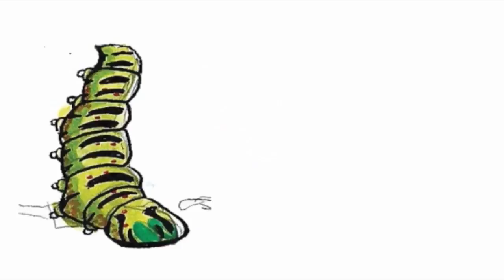CINEMATICA FESTIVAL 2017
Festival internazionale di sperimentazione audiovisiva, processi percettivi e nuove tecnologie applicate alla performance. ALTER EGO è il tema affascinante e poliedrico di quest’anno. Ospite d'onore Peter Greenaway